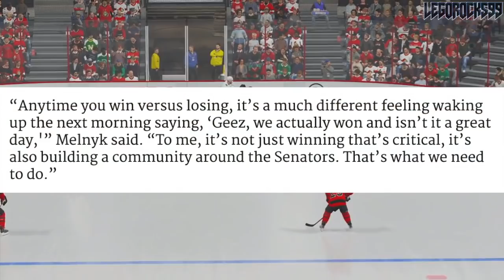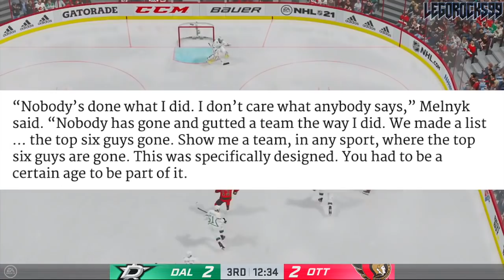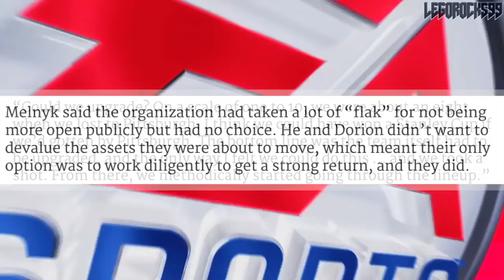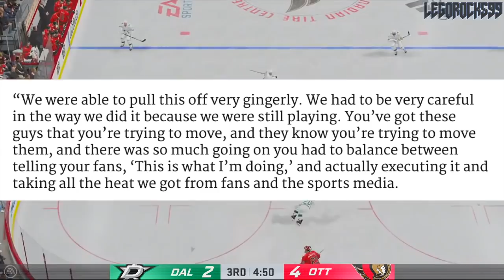Eugene Melnyk ADMITS TO LYING About Trading Top Ottawa Senators Players (Karlsson, Stone, Etc.) NHL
What a weird story we have here today, as this time around we're pulling from a recent interview done with Ottawa Senators Owner Eugene Melnyk, and highlighting his admissions on how he lied to the media with his plans to trade some of the top Ottawa Senators 2017-onwards.

Melnyk notes how the Ottawa Senators' plan the entire time was to trade the top 6 players on the team, but he also noted how he intentionally lied to the media to build their trade values.

Wow.

Let's take a blast to the past and talk about the team that traded Mika Zibanejad, Mike Hoffman, Kyle Turris, Mark Stone, Erik Karlsson, and Matt Duchene, and Ryan Dzingel in a short span.

The 2020 NHL Draft 1st Round went as follows:

1st) New York Rangers, Alexis Lafrenière
2nd) Los Angeles Kings, Quinton Byfield
3rd) Ottawa Senators (from San Jose Sharks), Tim Stützle
4th) Detroit Red Wings, Lucas Raymond
5th) Ottawa Senators, Jake Sanderson
6th) Anaheim Ducks, Jamie Drysdale
7th) New Jersey Devils, Alexander Holtz
8th) Buffalo Sabres, Jack Quinn
9th) Minnesota Wild, Marco Rossi
10th) Winnipeg Jets, Cole Perfetti
11th) Nashville Predators, Yaroslav Askarov
12th) Florida Panthers, Anton Lundell
13th) Carolina Hurricanes (from Toronto Maple Leafs), Seth Jarvis
14th) Edmonton Oilers, Dylan Holloway
15th) Toronto Maple Leafs (from Pittsburgh Penguins), Rodion Amirov
16th) Montreal Canadiens, Kaiden Guhle
17th) Chicago Blackhawks, Lukas Reichel
18th) New Jersey Devils (from Arizona Coyotes), Dawson Mercer
19th) New York Rangers (from Calgary Flames), Braden Schneider
20th) New Jersey Devils (from Vancouver Canucks), Shakir Mukhamadullin
21st) Columbus Blue Jackets, Yegor Chinakov
22nd) Washington Capitals (from Carolina Hurricanes via New York Rangers and Calgary Flames), Hendrix Lapierre
23rd) Philadelphia Flyers, Tyson Foerster
24th) Calgary Flames (from Washington Capitals), Connor Zary
25th) Colorado Avalanche, Justin Barron
26th) St. Louis Blues, Jake Neighbours
27th) Anaheim Ducks (from Boston Bruins), Jacob Perreault
28th) Ottawa Senators (from New York Islanders), Ridly Greig
29th) Vegas Golden Knights, Brendan Brisson
30th) Dallas Stars, Mavrik Bourque
31st) San Jose Sharks (from Tampa Bay Lightning), Ozzy Wiesblatt